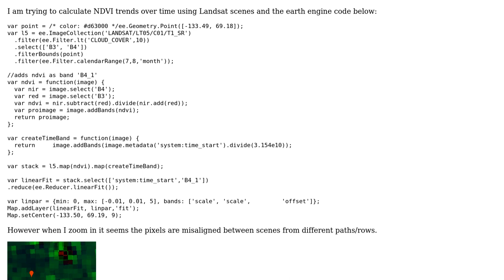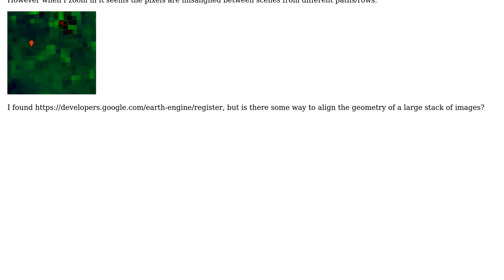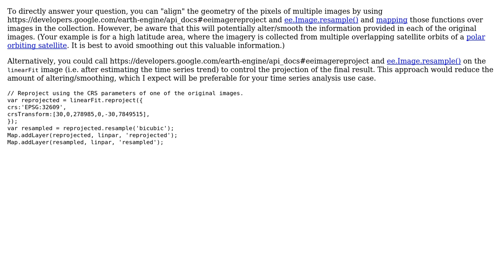GIS: Pixel alignment for trend analysis in Earth Engine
With thanks & praise to God, and with thanks to the many people who have made this project possible! | Content (except music & images) licensed under CC BY-SA | Music | Images & others | With thanks to user Tyler Erickson user H.Traver and the Stack Exchange Network Trademarks are property of their respective owners. You are responsible for your own actions.